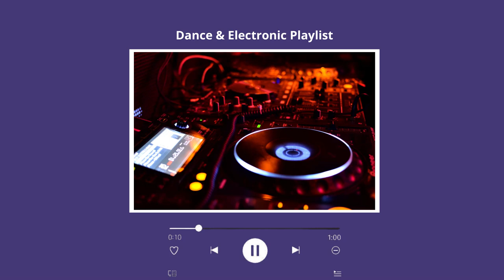[Everyday Mood] - Dance & Electric Playlist